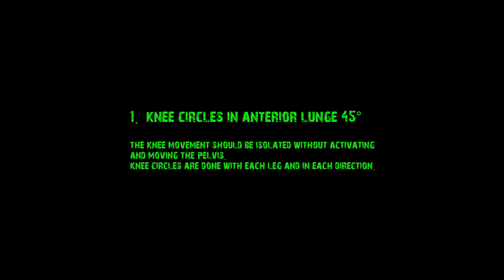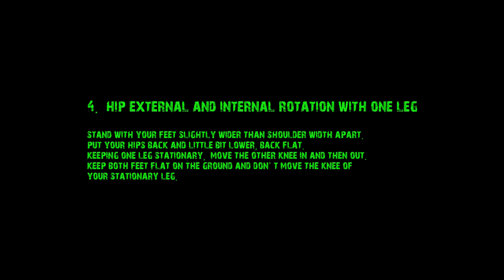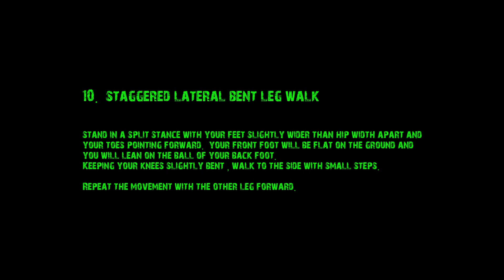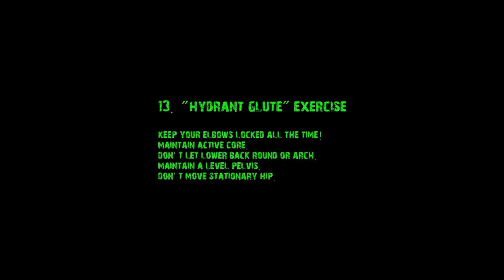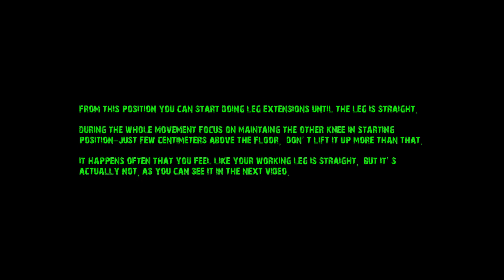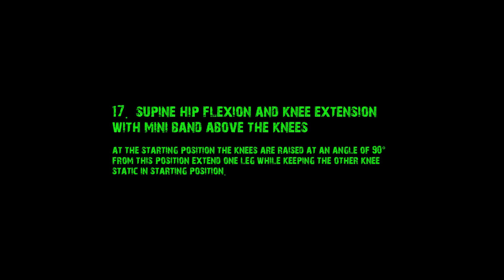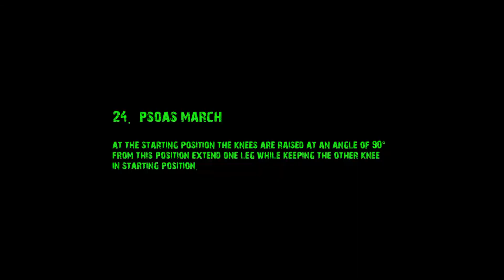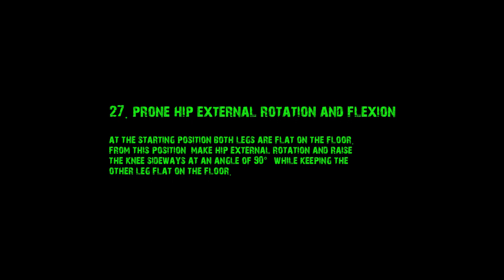Hip Flexor and Glute Activation Mini Band Exercises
In this video, you can find a video with 27 great exercises for hip flexor and glute activation with mini band!
All of the exercises are explained and shown, so try to follow the instructions while performing them.

List of exercises:
1. Knee circles in anterior lunge 45°  0:11
2. Knee circles in posterior lunge 45° 0:28
3. Knee circles in lateral lunge 0:55
4. Hip external and internal rotation with one leg 1:02
5. Hip external and internal rotation with both legs 1:25
6. 45° step forward 1:37
7. 45° step backwards 1:47
8. Lateral wide steps to the right and then to the left side 1:56
9. Hip flexion and extension with bent leg 2:06
10. Staggered lateral bent leg walk 2:19
11. Hip abduction seated on the floor 2:42
12. Floor bridge - supine hip extension 2:53
13. "Hydrant glute" exercise 3:05
14. Quadruped hip abduction and hip flexion 3:25
15. Quadruped hip extension 3:55
16. Quadruped leg extensions with core stabilization 4:06
17. Supine hip flexion and knee extension with mini band above the knees 5:06
18. Standing hip abduction 5:29
19. Standing hip flexion with straight leg 5:45
20. Standing hip extension with straight leg 5:56
21. Standing 3-way hip movement with straight leg 6:09
22. Standing front knee raises 6:29
23. Standing oblique knee raises 6:42
24. Psoas march 6:53
25. Supine hip flexion 7:19
26. Supine hip external rotation and flexion 7:45
27. Prone hip external rotation and flexion 8:12

To read the whole article on my website on the topic of Importance of Hip Mobility for Handball Goalkeepers, please follow this
For more information about my all available online programs for coaches and goalkeepers, please visit my
What would you like to get more answers on in some of my next blog posts?

If you want to get notified on a monthly basis about my new blog posts or notifications about my new online coaching programs - then please go ahead and sign up for my newsletter:

Artists: HWN